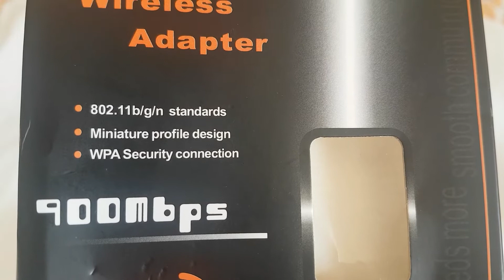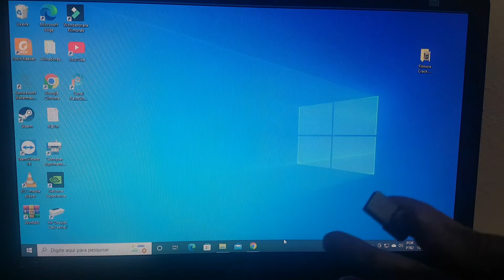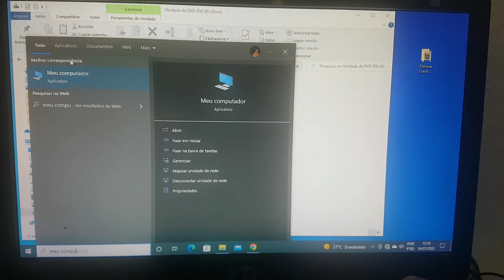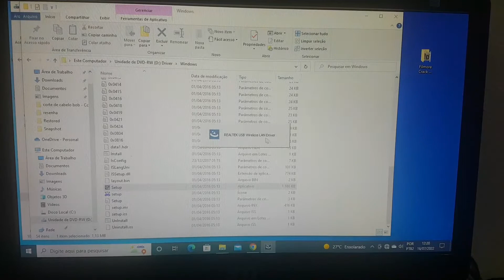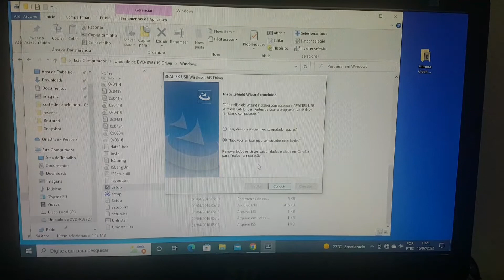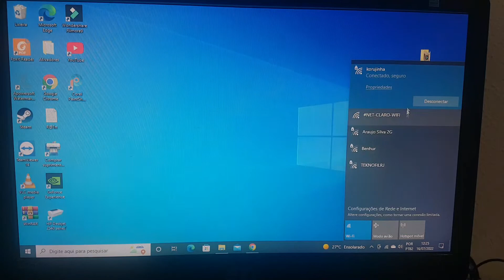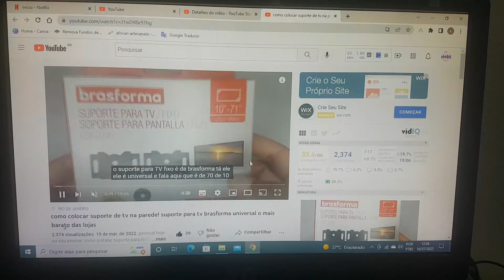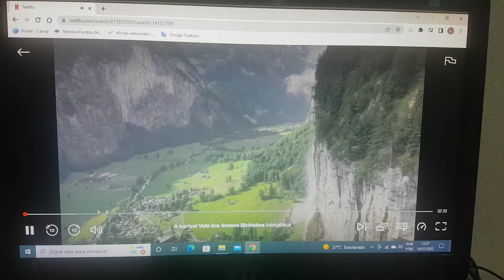como instalar adaptador wifi no pc mini wireless usb 802 11n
se você não sabe como instalar adaptador wifi no pc eu vou te ensinar de maneira muito rápido e fácil e se você é daqueles que está dúvida se o mini adaptador wifi  presta se é bom ou não é se vale ou não a pena comprar fica aqui comigo porque nós vamos ver isso juntos para ver se o adaptador é capaz de carregar os vídeos no you yube e também se dá para assistir filmes na netflix sem travar. esse adaptador wifi é o mais barato das lojas muito baratinho😊

✅quem tiver interesse em dar uma olhada nos adaptadores de wifi esse aqui é o link

especificações do adaptador wifi
adapter wereless 802.11n
802.11n
802.11b/g/n standards
miniature profile design
wpa security connection
adaptador wifi 2.4GHZ

experimente amazon music grátis😎